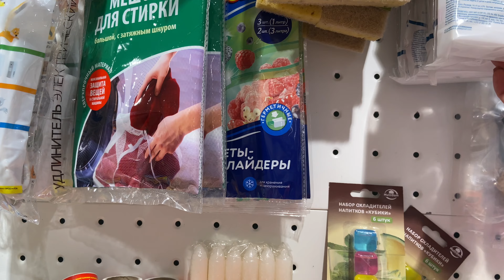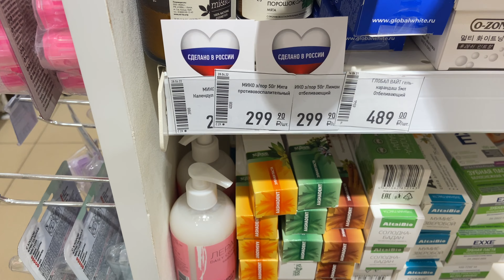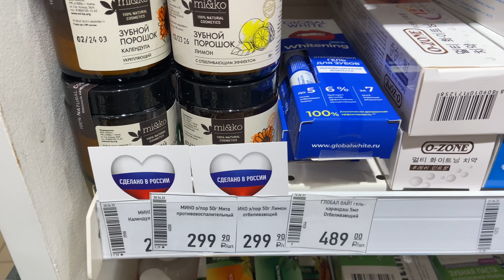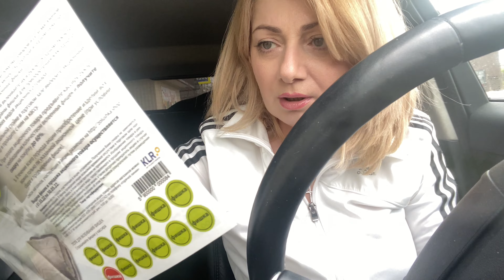МОТИВАЦИЯ НА УБОРКУ/ ЧИСТИМ САД